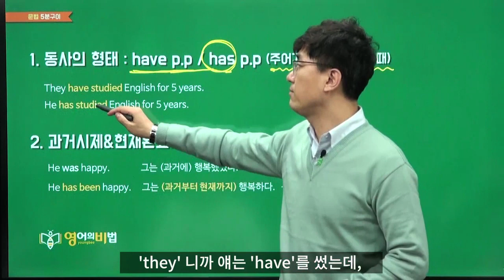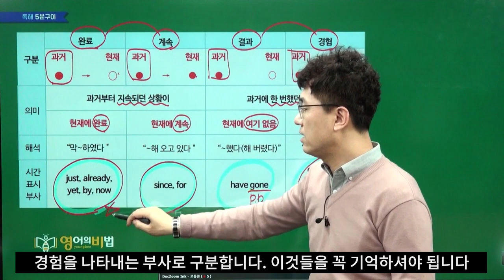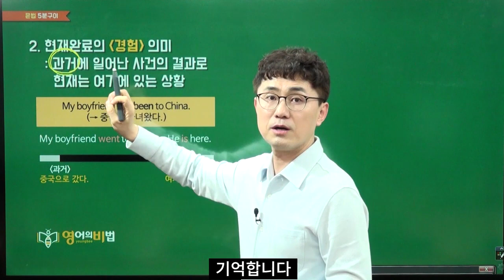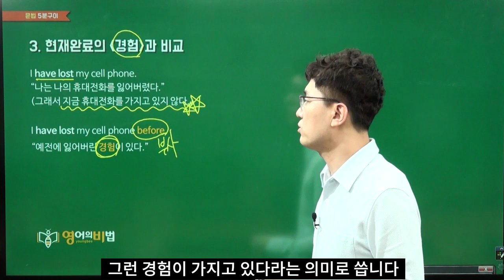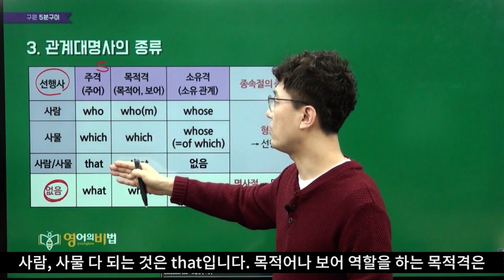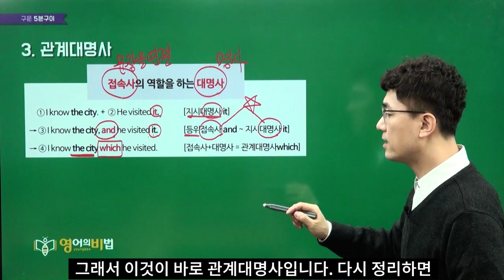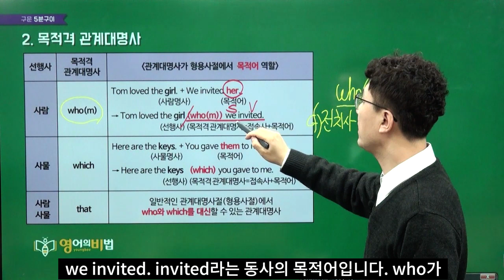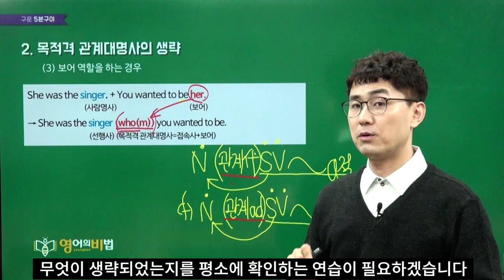중2 비상(김) 5과 문법 해설